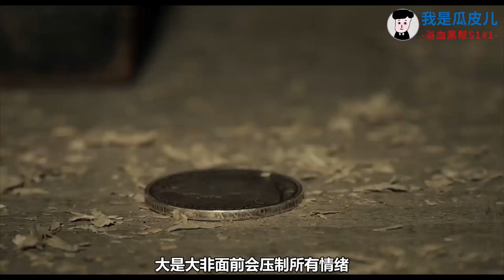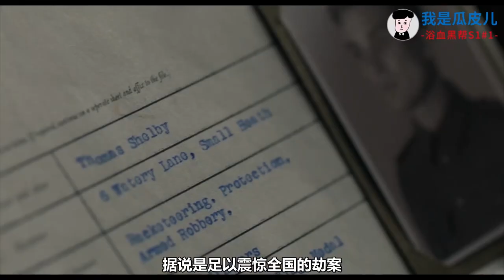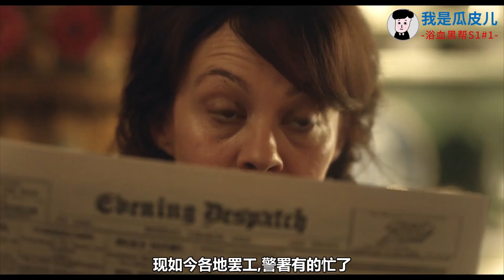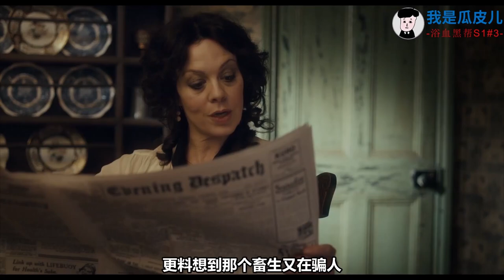一口气看完暴爽英剧《浴血黑帮Peaky blinders》第一季，绅士福利男人最爱！【我是瓜皮儿】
严禁转载、盗用
感谢大家

浴血黑帮 瓜皮儿 英剧 請放心，本影片是電影或電視劇的解說，沒有任何違規行為